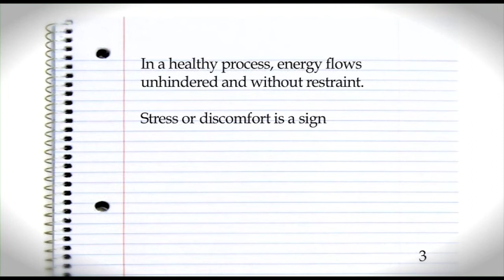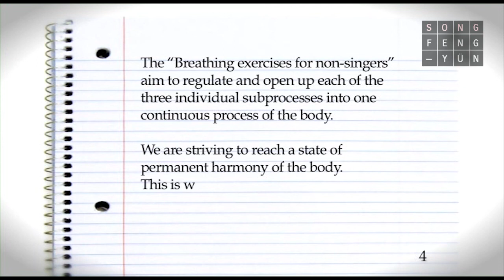Dechové techniky 01 pro začínající a mírně pokročilé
Instruktážní film  Dechová cvičení pro nezpěváky, tj. pro celou rodinu,
V několika mini dílech učí léčivé dechové cviky pro relaxaci, regeneraci a pro nabrání vitální energie.

První díl: úvodní slovo Tělo, hudební nástroj života
Představme si, že jsme se narodili  rovnou na koncertní scéně.
Jediným vybavením je naše tělo - hudební nástroj života.
Jak ho rozeznít - pro zpěv, pro sebevyjádření, pro komunikaci, a pro zdraví?

Naše tělo je zmenšený vesmír. Proto fungování těla vychází z principu existence vesmíru. Tedy z jednoty nebe, Země a člověka.
Živé tělo je stálým pohybem trojího procesu. Trojím procesem rozumíme
biologický, dýchací a psychický proces.

Ve zdravém procesu plyne energie bez překážek a bez zadržování.
Nepohoda signalizuje přemíru v některém ze zmíněných tří procesů, například v tempu nebo v dynamice.
"Dechová cvičení pro nezpěváky" cíleně regulují a zprůchodňují jednotlivé procesy v jeden kontinuální proces těla.
Tím výhledově  dosáhneme harmonie těla v každém okamžiku.
Pak náš hudební nástroj funguje, pak nám to zpívá :)